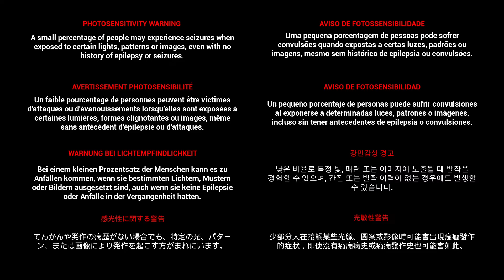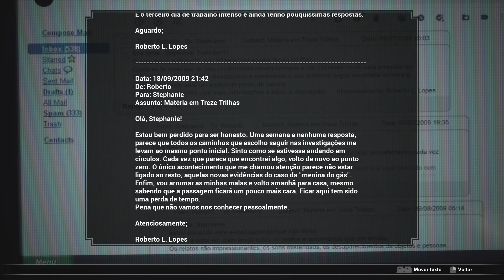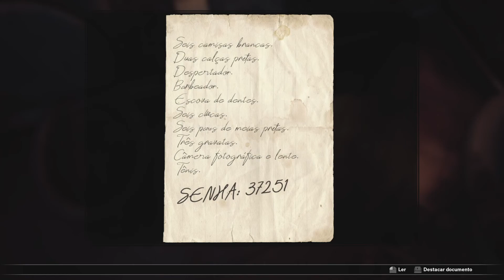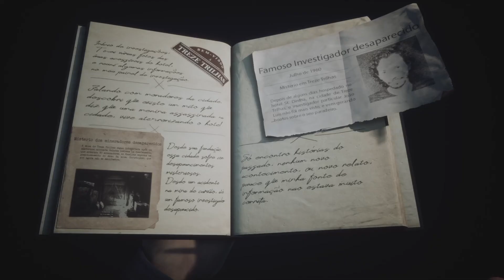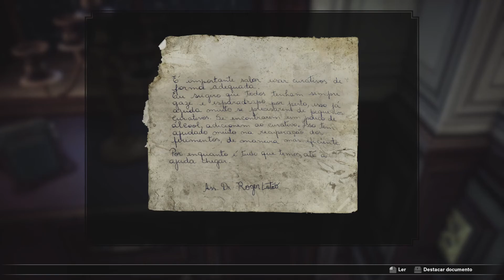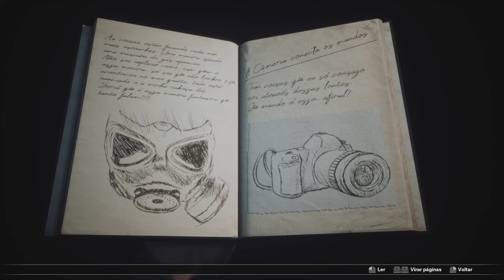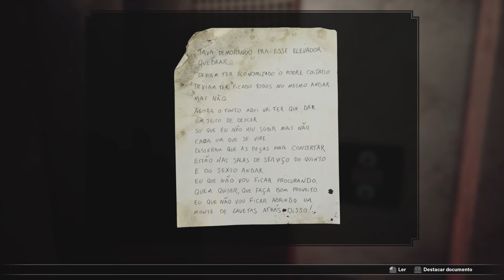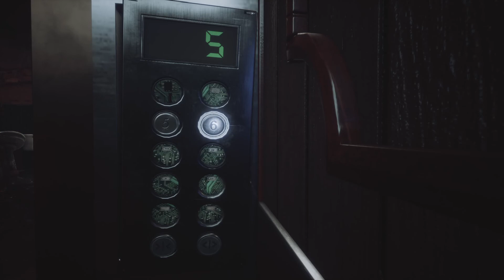Fobia: St Dinfna Hotel - DEMO - Jogo Brasileiro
PARA TUDO! PARA TUDO!!! Este jogo de terror brazuca é minha nova prioridade!!! - e se quiser me ver jogar ele na "roxinha", basta seguir o link que está na header deste canal!